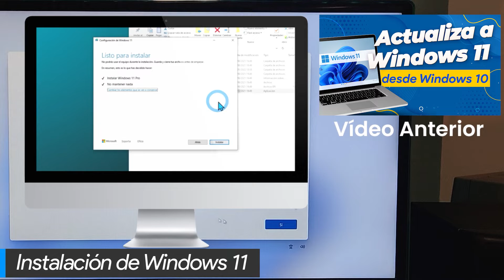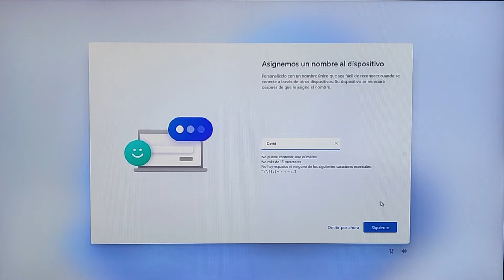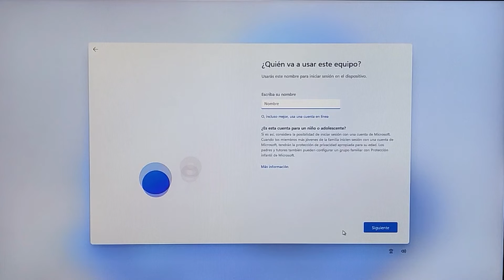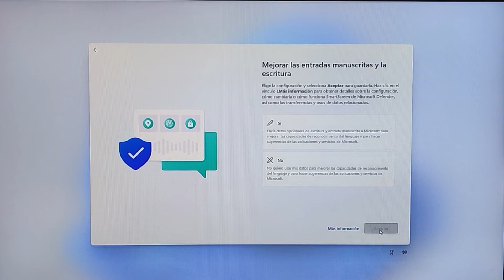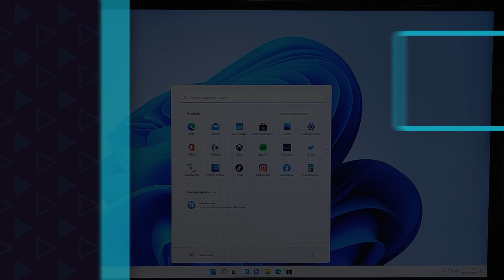✅ Últimos PASOS para INSTALAR WINDOWS 11 - Pantallas finales de Configuración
⭐ En este video se muestra como son las pantallas finales de instalación de Windows 11

ANTERIORES VÍDEOS SOBRE WINDOWS:
► Cómo INSTALAR WINDOWS 11 desde WINDOWS 10 en un EQUIPO QUE NO REUNA LOS REQUISITOS - PASO a PASO

⏺️ ¿QUÉ USO PARA GRABAR?